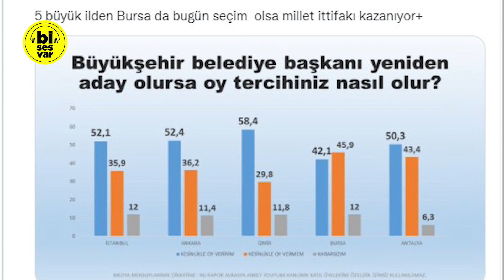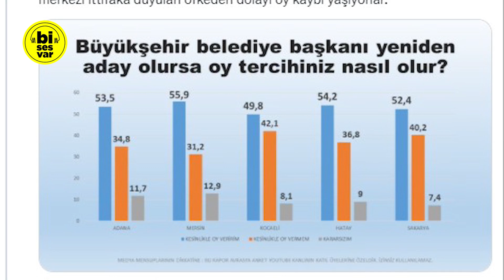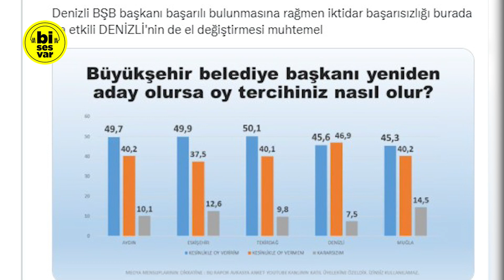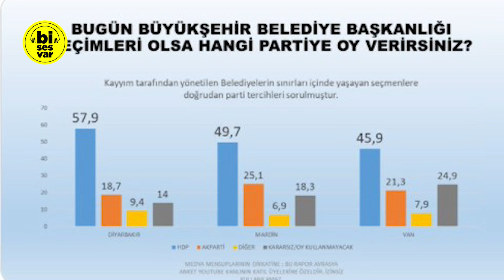AVRASYA SON ANKETİ PAYLAŞTI! CUMHUR İTTİFAKINI ÜZECEK SONUÇ! Seçim Anketi, Son Anket Sonuçları 2021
Avrasya Araştırma, aralıklı olarak yaptığı anketleri kamuoyu ile paylaşmaya devam ediyor. İstanbul, Ankara, İzmir ve Antalya'da Millet İttifakı'nın belediyelerinin güçlendiğini ve güçlerini hala korumaya devam ettiğini söyleyen Özkiraz, Bursa'yı da son anketle birlikte Cumhur İttifakı'nın kaybettiğini söyledi.

Bisesvar kanalında, son dakika haberleri, siyaset, gündem, politika, haber, türkiye gündemi, siyaset haberleri, erken seçim, muhalefet ve gündem haberlerine ağırlık vermekteyiz.

Bu haber konularına ek olarak, kanalımızda meclis konuşmaları, esnaf ziyaretleri, AKP açıklamaları, seçim, TBMM canlı yayın, seçim anketleri, Süleyman Soylu ve Sedat Peker ile ilgili haberler de bulabilirsiniz.  Bi ses var.